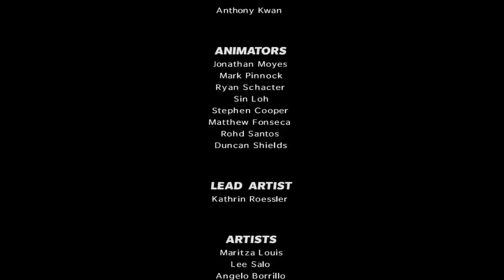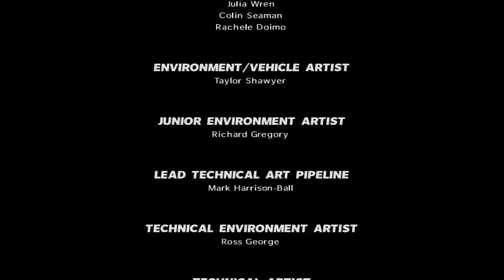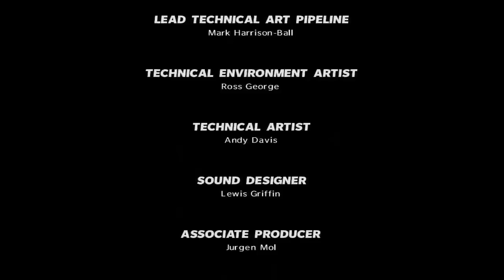Max Payne 3 Lets Play - Gameplay Walkthrough - Part 38 - Chapter 14 [ENDING]